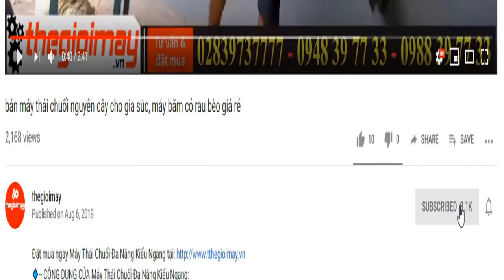Máy gieo hạt xạ lúa kéo tay 6 trống, video lăp ráp bộ máy xạ lúa 6 trống cho bà con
✅ Máy gieo xạ lúa 6 trống GIÁ:1,600,000 VNĐ
✅ Máy sạ lúa thủ công 6 trống kéo tay giúp bà con nông dân tiết kiệm công sức mà hiệu quả lại cao khi mùa gieo trồng đang đến. Máy sạ lúa thủ công với 6 trống thẳng hàng chỉ cần 1 người thao tác là đủ với công suất 0.42ha/người/giờ. Máy vận hành nhẹ nhàng, dễ dàng tháo lắp khi sử dụng và bảo quản cho vụ sau.
✅THÔNG SỐ KỸ THUẬT CỦA MÁY XẠ LÚA 6 TRỐNG:
Thông số Kỹ thuật máy xạ lúa 6 trống
Bề rộng làm việc : 2200mm
Công suất : 0,42/ha/người/giờ
Đường kính lỗ rơi : 9mm
Hàng cách hàng : 160-180mm
Lượng giống gieo : 50-150kg/ha